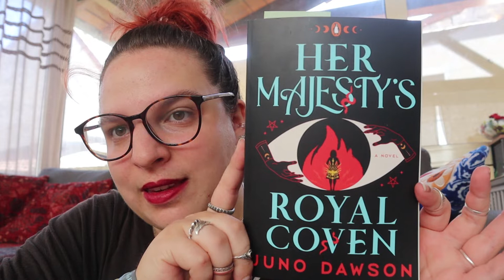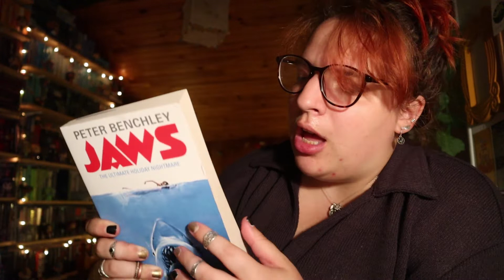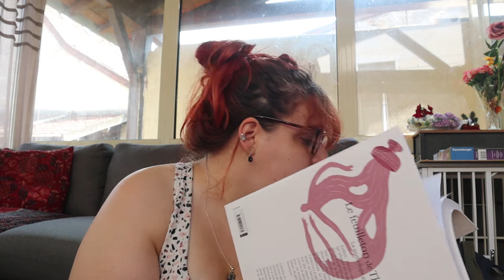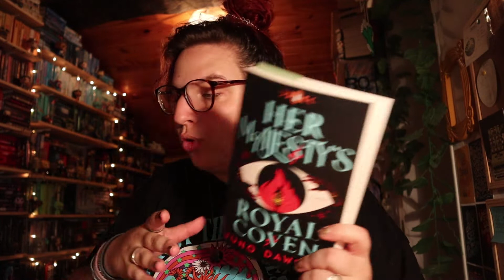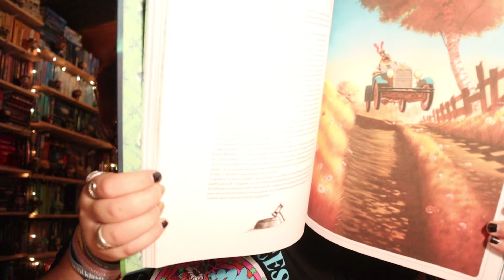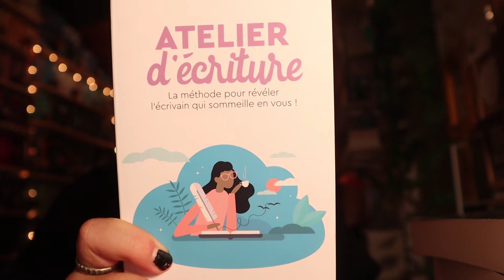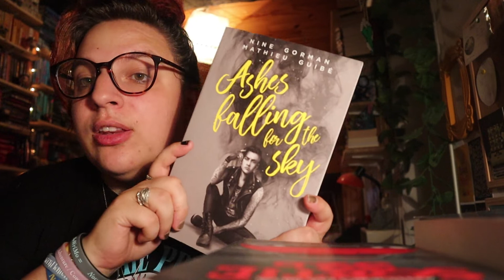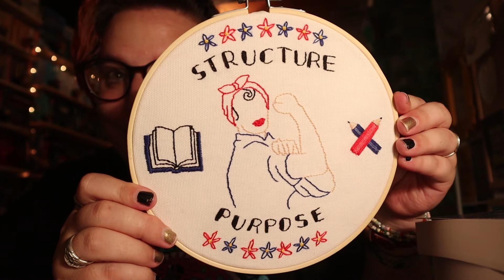VLOG - 18/23 Juillet. Vlog d'anniversaire.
MES JOYEUX POULPINOUS
Ici Garance aka Super Libraire.
Cette semaine, c'est vlog d'anniversaire, attention beaucoup de livres en approche!